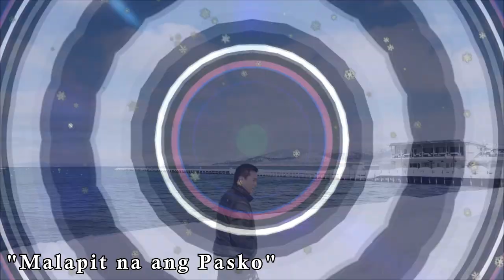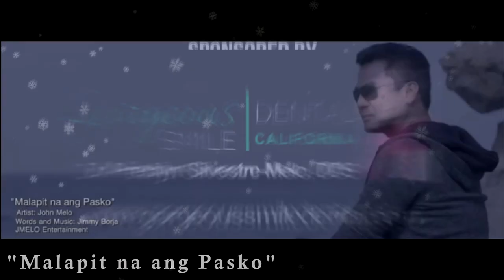***Anthony Joshua Chinese RIVAL Zhang Zhilei Knock out Devin Vargas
Underrated Chinese Champ and Olympic

rival of Joshua shows off vs Vargas.
Will they clash in the future? Watch it!